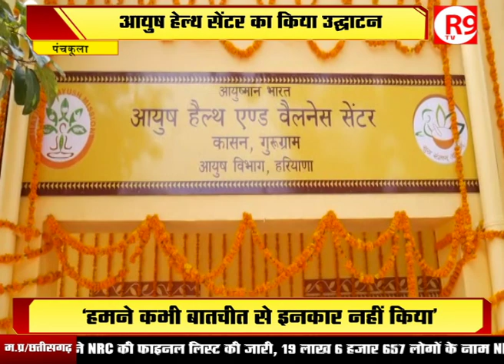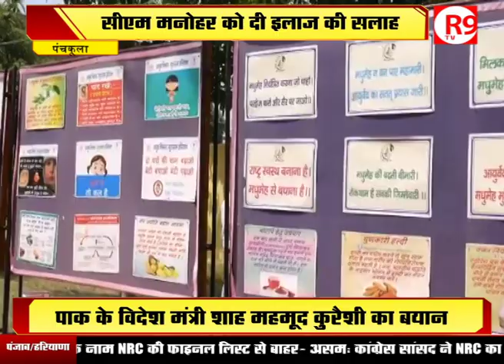PM मोदी ने CM मनोहर को क्यों दी इलाज की सलाह ?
पीएम मोदी ने वीडियो कॉन्फ्रेंसिंग के जरिए आयुष हेल्थ सेंटर का उद्घाटन किया...इस दौरान उन्होंने  सीएम मनोहर को गले का इलाज कराने की सलाह दी